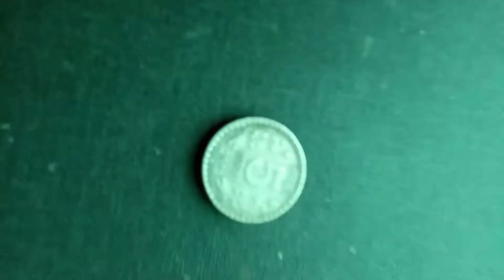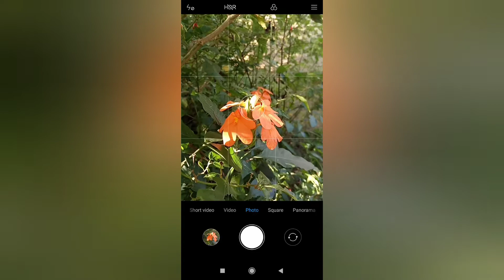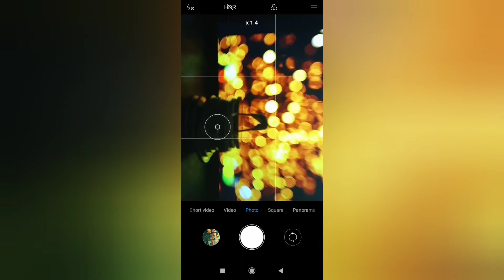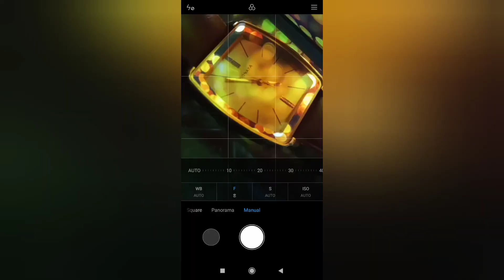7 crative mobile photography ideas at home